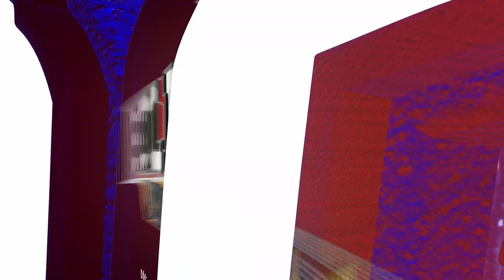11.4.23 HIGHLIGHTS: UMD Volleyball, 3. Sioux Falls, 0.